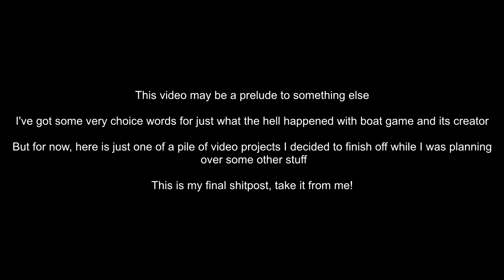HMS Blunderer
Yeah maybe I would upload boat stuff again cry about it

This was super old ranked footage that was one of a bunch of abandoned projects and I just happened to choose this to be the one I would finish up while planning some other things.

The WG/CC dumpster fire has been very fun to watch though ngl